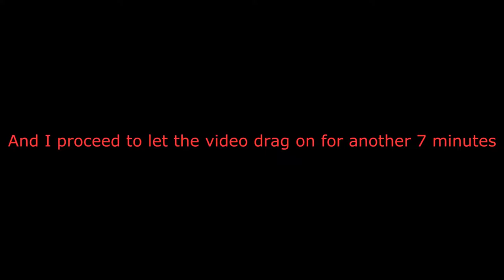XCOM 2: War of the Chosen slow motion bug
So I found a bug in XCOM 2 that only seems to happen with Templars. It is incredibly hilarious to look at.